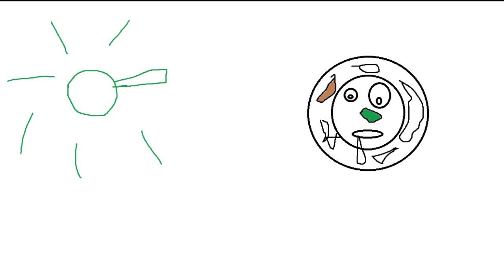Es gibt da eine Geschichte - Würstchen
Erlebt gemeinsam mit mir spannende Abenteuer mit der neuen Rubrik "Es gibt da eine Geschichte". Von Brennenden Würstchen bis zu wild gewordenen Biebern wird alles dabei sein.